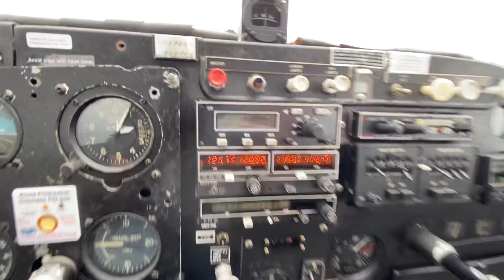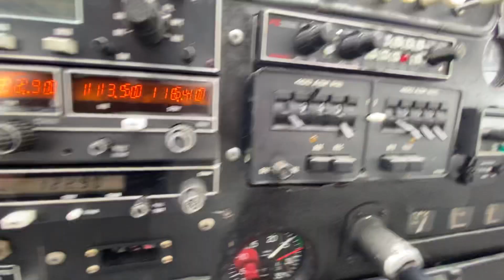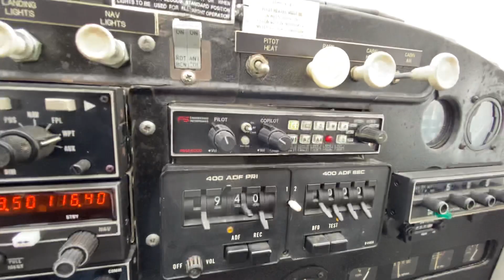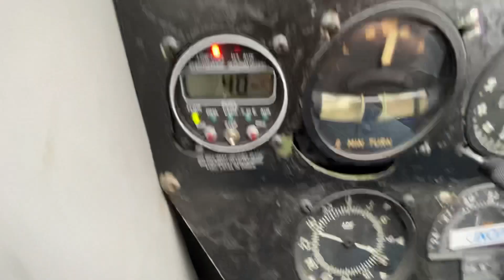Cessna 172D for sale, see other videos on my profile!